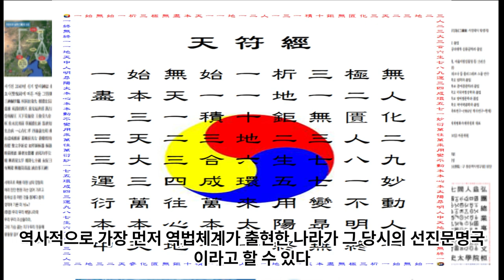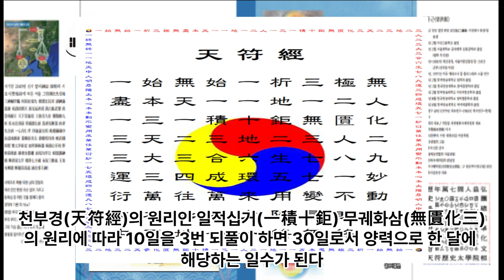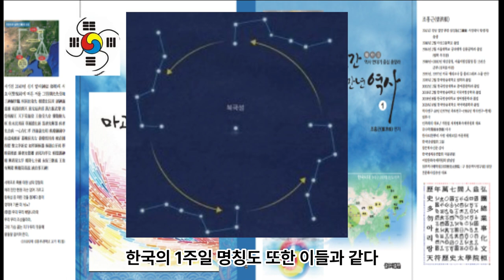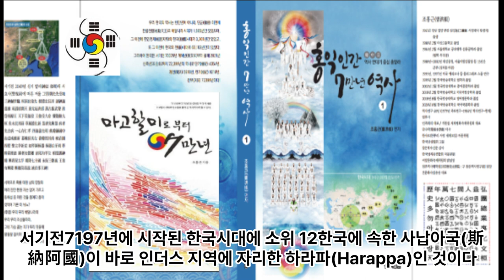달력, 역법은 인간문명 생활의 지표, 역법의 역사로 세계 문명의 종주국을 밝힌다 - 한국은 역법의 원조 종주국! 서기전25858년 후천 역법 정립 - 인도 27수력 서기전7500년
1 공학사
2 법학사(상고대 법제도 고찰 목적겸) *법무사
3 중어중문학사( 한문 역사기록 왜곡.곡해 등 오류 정리 목적)
4 언론학사(미디어영상학=방송학 : 역사문화 컨텐츠 영상화 목적)
5 인문학사(영어영문학 - 언어와 문자의 역사 연구 목적)
6 국어국문학 전공 (언어와 문자의 역사 연구  및 문화컨텐츠 개발 목적)
7 역사 평생 전공 (한중일 역사 및 세계사 정립 목적)

*저서
1. 마고할미로부터 7만년 (2015 글로벌컨텐츠 출판)
 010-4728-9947 문자로 남겨주세요!
2. 홍익인간 7만년 역사 (원고1,800쪽- 책 600쪽 7권분량, 출판준비중)
3.천부경과 음양오행 등 역 원리 이해 (천부경 인간완성 신과의 대화로 빛나다, 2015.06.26. 편저자: 김영수, 천부경 음양오행 역 원리 저자: 천산태백, 인간완성 저자: 김영국)
4. 천지자연의 소리 글, 가림토 (강의중)

1. 홍익인간(弘益人間) 천부(天符)의 역사는 마고성(麻姑城:파미르고원)의 마고(麻姑)시대인 서기전70378년 계해년(癸亥年)부터 시작되었음을 최초로 밝혔다.

2. 역법(曆法)이 시작된 해는 마고성(麻姑城)의 황궁씨(黃穹氏) 시대인 서기전25858년 계해년(癸亥年)임을 밝혔으며, 서기전70378년 계해년이 마고(麻姑) 기원(紀元:천부 天符)임을 밝혔다.

3. 황궁씨를 이은 나반(那般:那般尊者:獨聖者)이 한국(桓國)시대 한인씨(桓因氏) 이전의 임금이던 유인씨(有因氏)이며, 유인씨 시대에 9한족(桓族)이 이미 형성되었고, 한인씨 7대(代)가 약1,000년을 다스렸다는 것임을 밝혔으며, 9족(族)의 근거지를 명백히 밝혔다.

4. 윷놀이판의 모습이 천부경(天符經)의 무한조화순환역(無限造化循環易), 음양오행(陰陽五行), 태양태음성력(太陽太陰星曆), 단군조선의 정치행정 구조를 나타낸 것임을 밝혔으며, 하도(河圖)와 낙서(洛書)가 배달나라 시대의 음양오행수리역(陰陽五行數理易)이며, 태호복희 8괘역과 한역(桓易:윷놀이판의 역)이 지구의 자전(自轉)과 공전(公轉)을 기반으로 한 역(易)임을 밝혔다.

5. 천제(天帝), 천황(天皇:天王), 천군(天君), 천공(天公), 천후(天侯), 천백(天伯), 천자(天子), 천남(天男)의 위계질서를 최초로 밝히고, 천제자(天帝子)와 천자(天子)의 차이점을 최초로 밝혔으며, 태호복희씨(太皞伏羲氏)가 일반 천자(天子)가 아니라 한웅 천왕의 아들로서 천지인(天地人) 삼신(三神)에게 제(祭)를 올리는 권한을 가진 제사장인 천군(天君)임을 밝혔다.

6. 아리랑(阿里嶺) 민요의 원천이 되는 최초의 역사적 사실이 서기전2333년 10월 3일 조선을 건국하기 이전에 있었던 당요(唐堯)의 전란(戰亂)으로 인하여 단군왕검(檀君王儉)께서 동북의 아사달로 이동한 과정임을 밝혔으며, 단군조선의 군후국(君侯國)의 위치와 시기에 따른 요동(遼東), 요서(遼西), 요수(遼水)의 위치를 상세히 밝혔다.

7. 고대중국의 천자로 불리는 요순우(堯舜禹)와 하은주(夏殷周)의 연대기를 상세히 밝히고, 요순우와 고대일본의 신무왕(神武王)이 단군조선으로부터 독립을 시도한 반역자(反逆者)이면서 제후인 천자(天子)임을 밝혔다.

8. 우비(禹碑:우 치수기념 부루공덕 비)의 비문을 국내 최초로 역사적 해석을 하였으며, 우비는 서기전2267년 이후 우(禹)가 치수에 성공한 후 치수법(治水法)을 전수해 준 단군조선 태자부루의 공덕을 새겨 남악(南嶽) 형산(衡山)에 세운 것임을 밝혔다.

9. 일본 국조신(國祖神)인 천조대신(天照大神)의 사당인 이세신궁(伊勢神宮)에 소장된 원시한글 축문을 국내 최초로 완벽 해독하고, 요하유로 기록된 천조대신이 단군조선 두지주(豆只州) 예읍(濊邑)의 추장(酋長)의 후손임을 밝혔다.

10. 明刀錢 등에 새겨진 문자를 단군조선 문자로서 최초로 해독한 학자 허대동 선생(저서 고조선문자)의 가림토(加臨土)의 연구에 검증차 참여하여 첨수도(尖首刀), 명도전이 단군조선의 화폐로서 그 위에 새겨진 문자가 단군조선의 상형 및 표음 문자임을 밝혔으며, 가림토는 원래 배달나라의 상형(象形)문자이자 표음(表音)문자인 상음(象音)문자에서 정선한 글자임을 밝혔다. 그 외 다수.